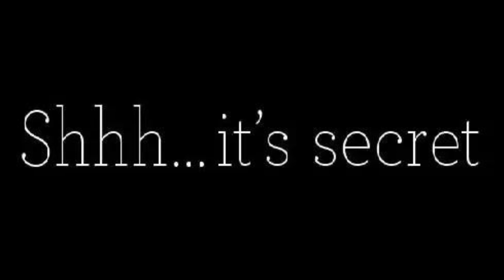Why Submission is a Man's Way of Creating Codependency | Run, Ladies It Means You No Good💃💯🙌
Examine the dynamics that often lead to codependency when one partner demands submission from the other. Through candid conversations, real-life examples, and expert insights, we shed light on the power imbalances, suppression of individual needs, and emotional attachments that can arise in such situations.

This video aims to foster awareness and understanding of the negative impact of demanding submission within relationships. It highlights the importance of recognizing signs of codependency and the potential consequences for both partners' emotional well-being.

Whether you're in a relationship or seeking to understand the complexities of human connections, this video offers valuable insights into the pitfalls of demanding submission and the importance of nurturing healthy, balanced, and mutually fulfilling partnerships.